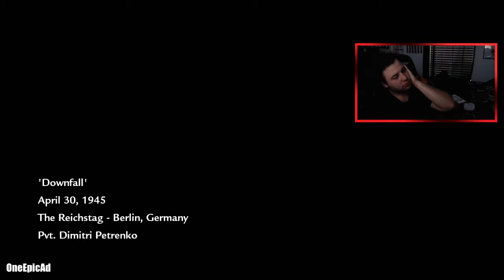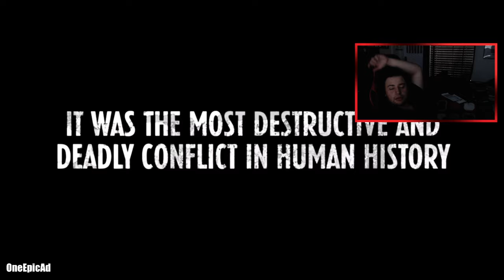Played World At War Again, Still A Masterpiece...